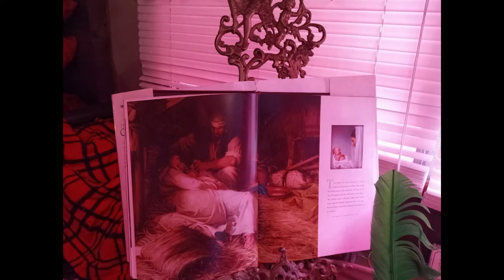Santa Has A Vintage Camper! // Christmas Decorations In Vintage Trailer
Lots of Christmas decorations in Santa's vintage trailer!
*** The showing of this camper from last year, is in this video, at about the 13 minute mark